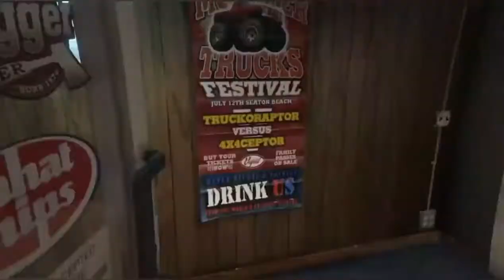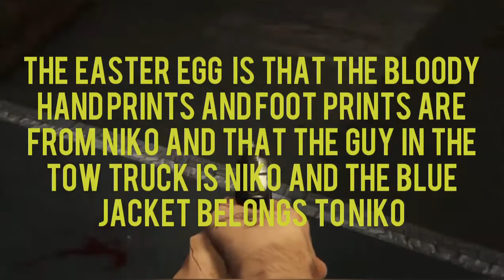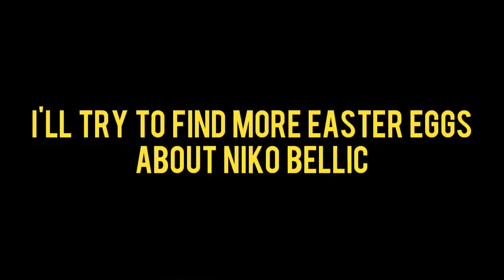Niko bellic easter egg